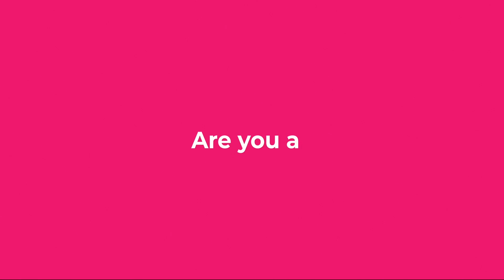GITBTV, Monday Review incl. Hull Revisited, Slow Out The Traps & More Variety Required, 14-09-20